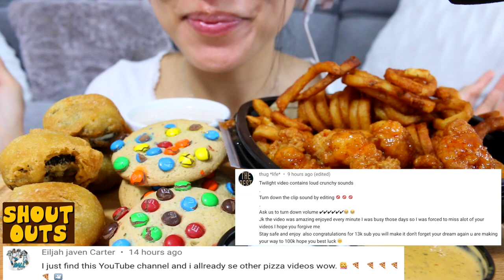ASMR CHICKEN WINGS + RANCH MUKBANG Eating Sounds | TWILIGHT